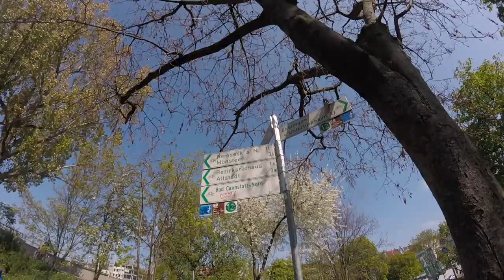Fahrradtour von Stuttgart (Riedenberg) nach Bietigheim-Bissingen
Eindrücke von einer schönen Fahrradtour von Stuttgart (Riedenberg) nach Bietigheim-Bissingen.
Der Fahrradweg verläuft fast die ganze Zeit am Neckar entlang und ist sehr zu empfehlen.